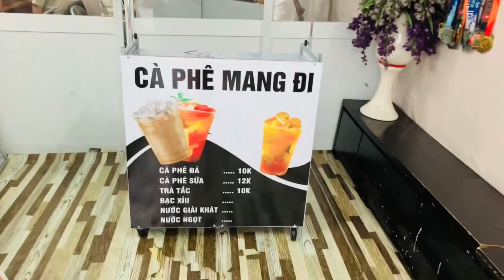Ưu nhược điểm của mẫu xe gấp gọn bán cà phê mini có dù giá rẻ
Ưu điểm mẫu tủ lắp ráp bán coffee vỉa hè
Đối với dòng xe này, chất liệu được làm từ sắt. Hệ thống bao gồm khung, mặt bàn alu được thiết kế với nhiều kích thước và mẫu mã khác nhau.
Ưu điểm:
+ Thời gian sử dụng lâu dài
+ Có khả năng chống mọi thời tiết nắng mưa khi để xe ở ngoài trời
+ Khả năng di chuyển và sức chịu đựng tải trọng là không giới hạn
+ Dễ dàng trang trí thêm đèn và thay đổi hình ảnh quảng cáo bằng decal bắt mắt
+ Kiểu dáng gọn. có bánh xe đẩy linh hoạt
Nhược điểm:
 Khó phân biệt các loại inox nếu người mua không có kinh nghiệm dẫn đến chọn sản phẩm chất lượng không tương xứng với giá thành

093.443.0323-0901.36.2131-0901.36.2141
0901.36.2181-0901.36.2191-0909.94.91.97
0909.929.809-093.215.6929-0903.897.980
Thời gian làm việc:
8h–17h30 (Thứ 2–Thứ 7)